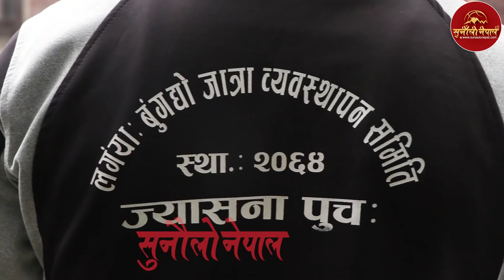रातो मच्छिन्द्रनाथको रथ अन्तत यसरी तानियो, रोकिएन मानव हुल ll Rato Machindranath Jatra